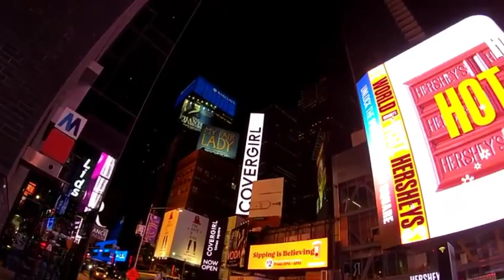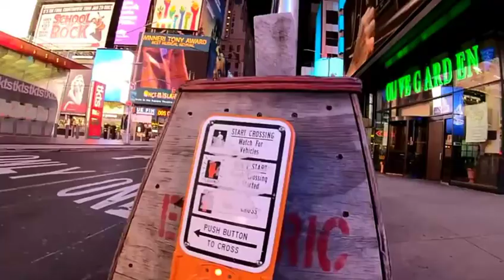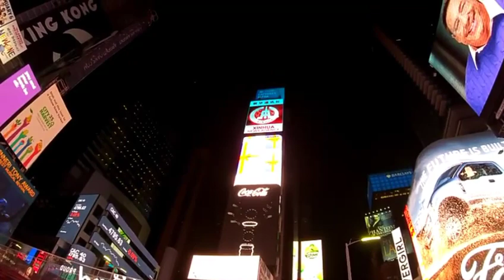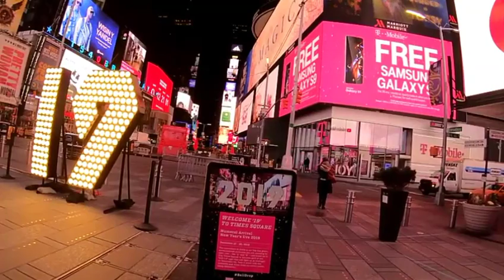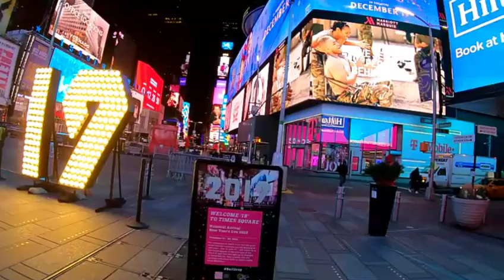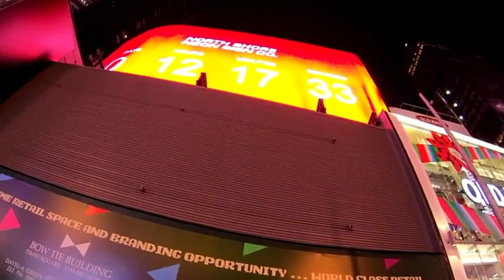Times Square - Morning Walk